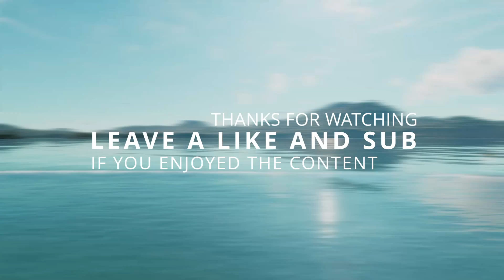Farcry 6 Gaming Ambience - Part 1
In this Farcry 6 gaming ambience series I will be jumping between different locations in and around Yara. The first instalment to this series was quite a nice little spot with what felt like a good mix, crashing waves, a nice campfire and just the partly cloudy sky to keep one company.

Thanks for watching this, let me know if this was a hit or a miss in the comments below, or if you have a specific scene from Farcry 6 that you loved and want added also let me know.